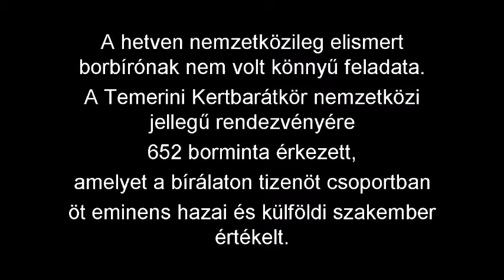XVI nemzetközi Vince napi borfesztivál Temerin